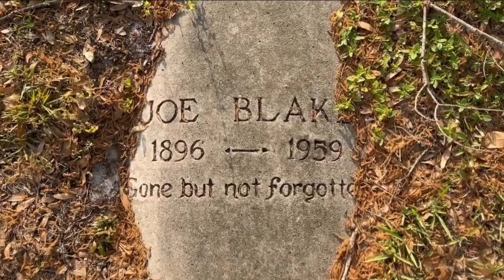Outbid by property flipper, Tampa considers buying back cemetery for $100K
The fight to save a historic African American Cemetery in East Tampa continues after the city lost the land to a developer who outbid the city.  Thursday, the city council will discuss buying back Memorial Park Cemetery for $100,000.